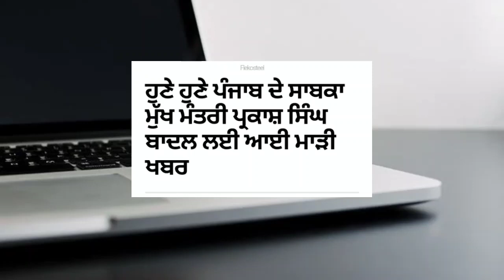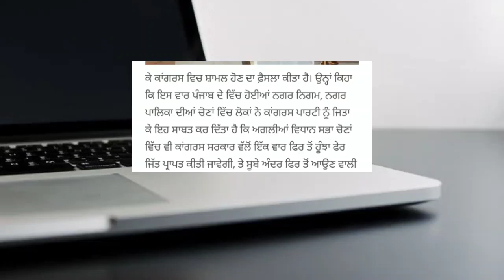punjabi news today live - Punjab News Tv - ਇਸ ਵੇਲੇ ਦੀ ਵੱਡੀ ਪੰਜਾਬੀ ਖਬਰ